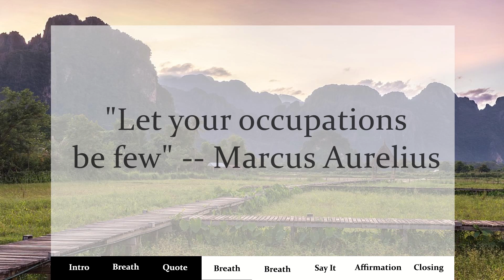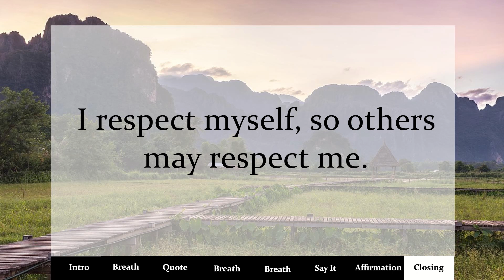Daily Quote, Affirmation, guided mindfulness of the Day: Let your occupations...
Be in this moment

Quote:
"Let your occupations be few" -- Marcus Aurelius

Affirmation:
I respect myself, so others may respect me.

Source: Own work
Author: Basile Morin